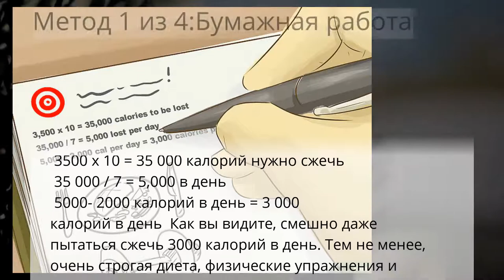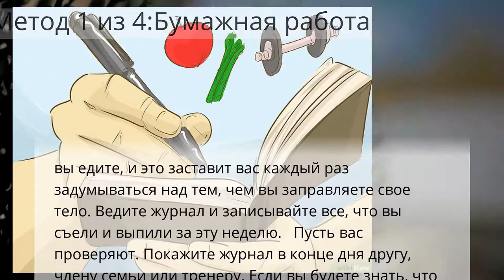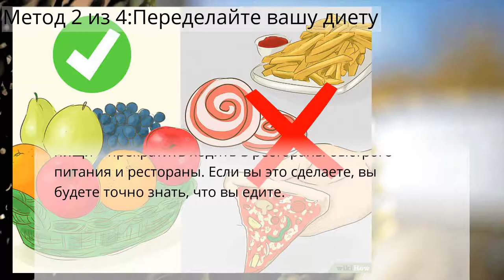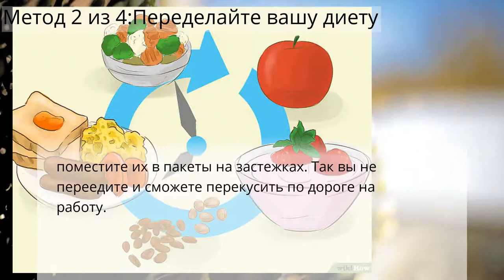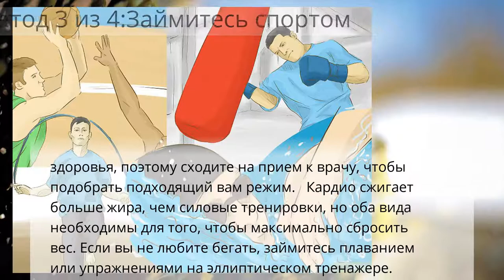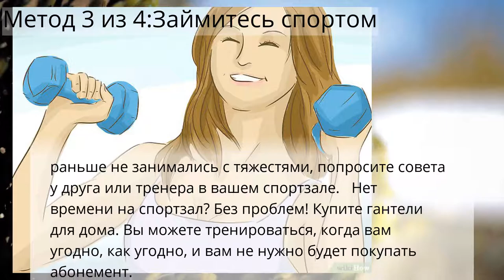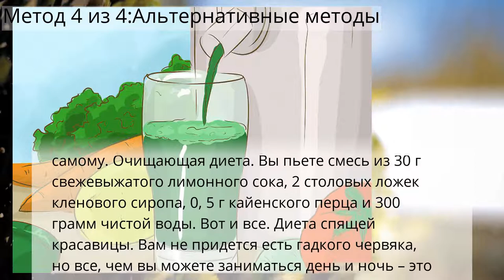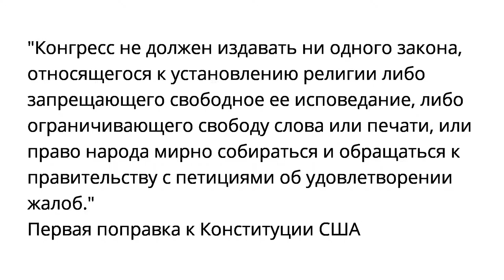Без таблеток - Как похудеть на 5 килограмм за неделю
Таблеток без Как похудеть на 5 килограмм за неделю
Метод 1 из 4:Бумажная работа
Метод 2 из 4:Переделайте вашу диету
Метод 3 из 4:Займитесь спортом
Метод 4 из 4:Альтернативные методы